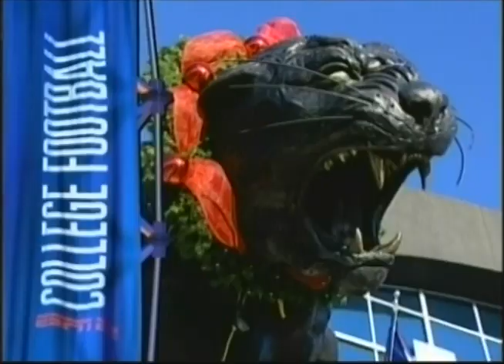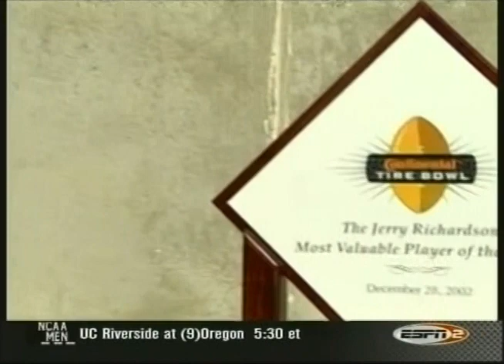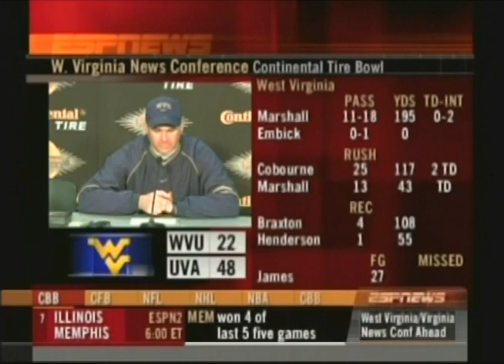2002 - Continental Tire Bowl - Virginia vs #15 West Virginia